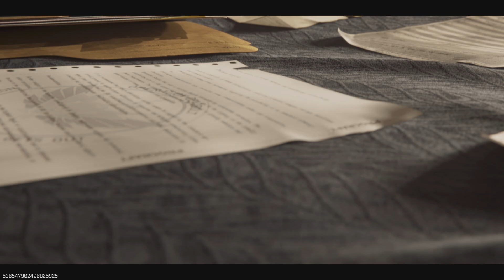MWZ Season 5 Reloaded Kill The Entity Solo 😎callofduty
Took in LMG, scorcher,dog bones, self revives, sentry guns